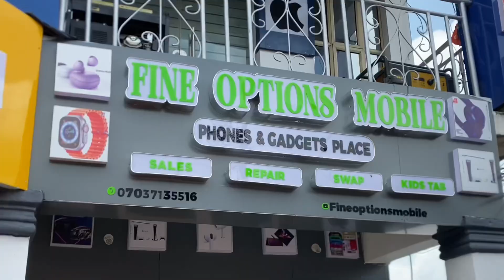I Finally Made My Kids Happy || Visiting Hubby’s Friend.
Hi guys 👋Welcome back to my Channel.In this vlog i took the kids out to play on their midterm holiday.Then my hubby and i visited a friend store you just opened a new store.Thank you for watching,Like Comment Subscribe and share.God bless you

nkiruchukwuma